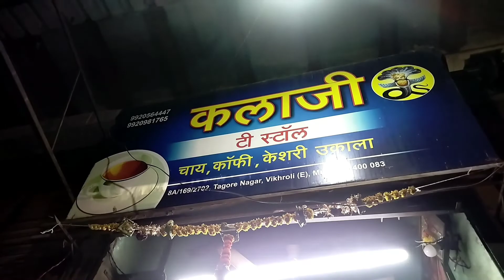GOING TO SIDDHIVINAYAK TEMPLE BY WALK /Ganpati Bappa morya 🙏 ❤️🙏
Byy